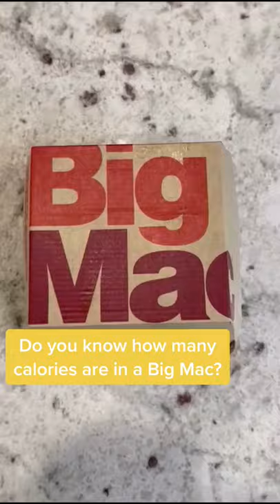McDonald's Big Mac Burgers Calories Count!